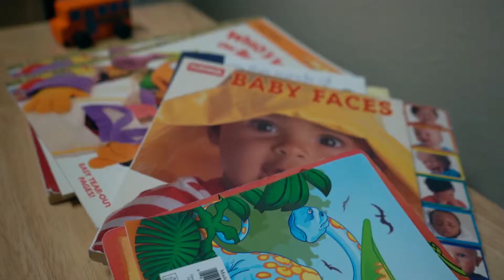Moorhead Minute: Child Development Lab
In the MSUM Child Development Lab, student and faculty researchers study the cognitive, social and emotional development of infants and young children.